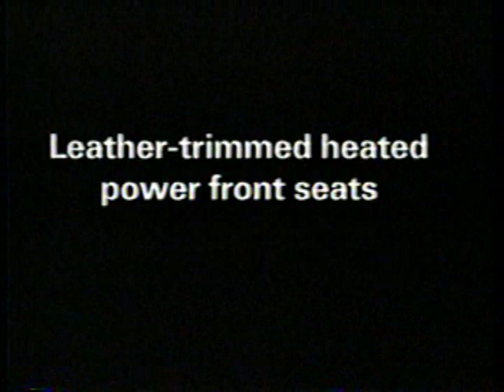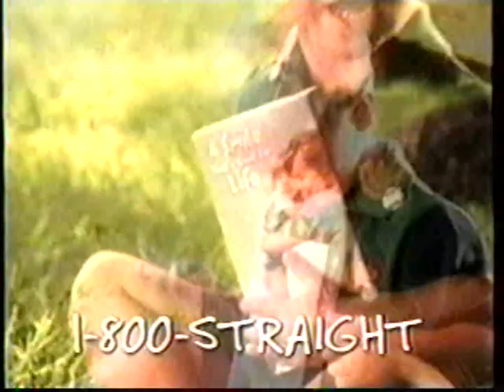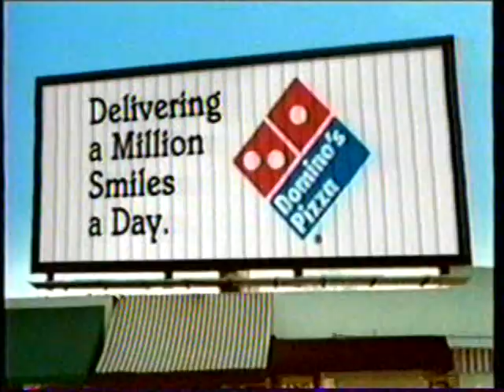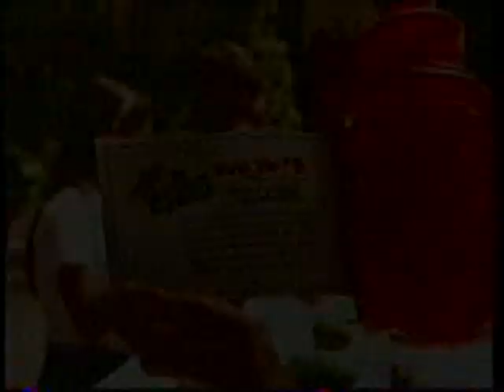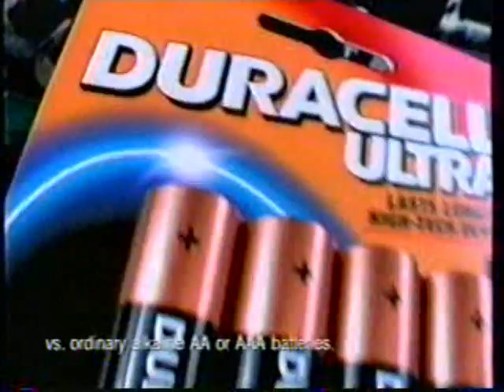Fox Family commercials, 5/25/1999 part 1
Source: Yakima estate sale 3/25/23
Aired during part 3 of Return to Lonesome Dove, in SP Hi-Fi Stereo.
- Fox Family Special Presentation intro: Return to Lonesome Dove Part 3
- Chrysler-Plymouth Minivans
- Wish-Bone Vinaigrette
- Simply Sleep
- Caress
- Degree (Beach Volleyball)
- American Academy of Orthodontists 800-STRAIGHT (Free Video)
- Howard Johnson (The Howard Johnson Family)
- Canon SureShot
- The Sacketts promo
- Back to Return to Lonesome Dove
- Fox Family bumper (Blimp)
- Domino's Pizza (Heat Wave)
- V8 Splash
- Hidden Valley Ranch
- Degree (again)
- Wal*Mart (ASL)
- Dodge Neon
- Big Kahuna Sweepstakes
- Fox Family bumper
- Family Plan promo
- Nestle Treasures (Patricia Heaton)
- Duracell Ultra
- Lane Furniture
- Degree Ultra Dry (Hottest Directors)
- Chrysler Concorde
- Canon PowerShot (again)
- Laborer's Northwest Cooperation Fund
- Spring Fling/Family Reunion: A Relative Nightmare promos